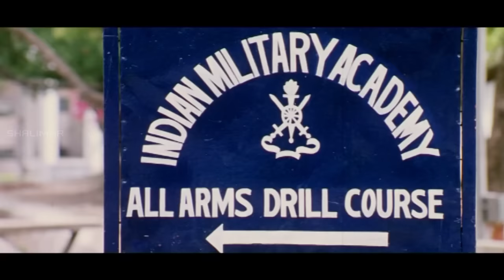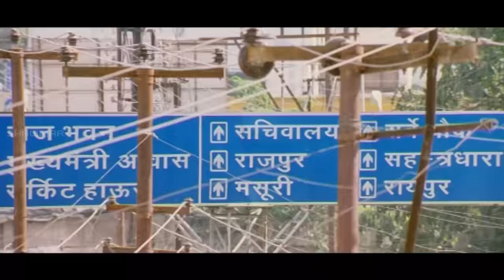Surya Son of Krishnan Movie | Nidare Kala Ayinadi Video Song | Surya, Sameera Reddy, Ramya